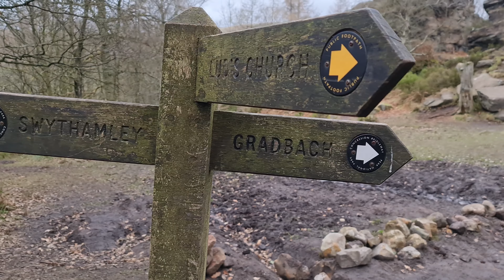EPIC PEAK DISTRICT HIKE (Explore with Razz)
Sometimes the best thing to do in order to disconnect from the craziness of day to day life is to get lost in the wild and explore what mother nature has to offer. And the best thing is...it never disappoints.
I hope you will enjoy this little project of mine. I am trying something new and at the same time create some new memories for myself.
I've been wanting to go for so long over to Peak District and oh man I am so happy I did...it did not disappoint. Probably explored one of the best locations in Peak District but I am pretty sure there's plenty of other treasures which I plan on visiting. But for sure the sunrise was the best I've ever seen.